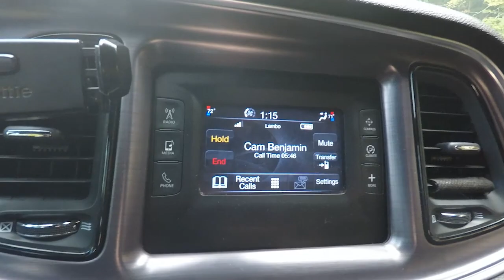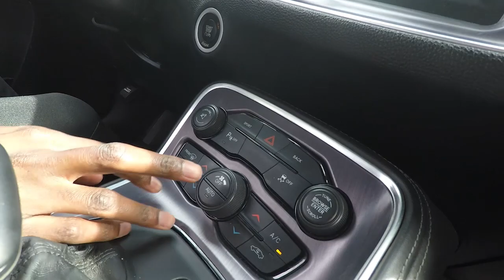Austin leonard Automotive LEAVES US!! + Cam drives the car